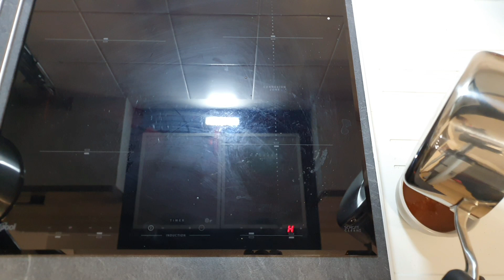Caramel au beurre salé | recette facile et rapide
Aujourd'hui je partage avec vous comment réaliser une sauce caramel au beurre salé idéale pour accompagner vos dessert ,étaler sur des pancakes des crêpes, des gaufres ...ou même manger à la cuillère.

Le caramel beurre salé reste une sauce gourmande , un délice qui régalera vos papilles...
A vos fouets!!
Bon appétit a tous😋